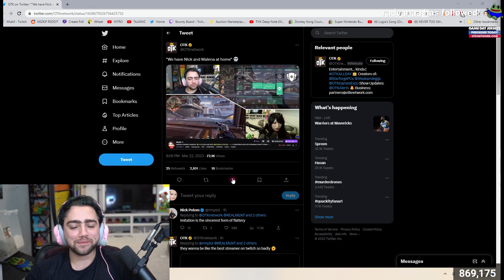Kyedae Teaches Emiru and Mizkif How To Play Valorant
Emiru
500 E Whitestone Blvd #3309